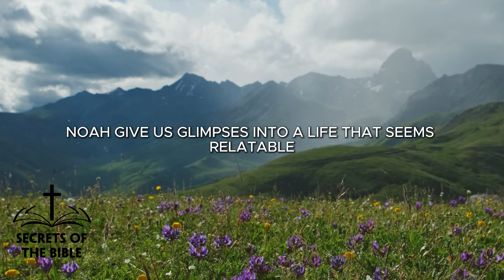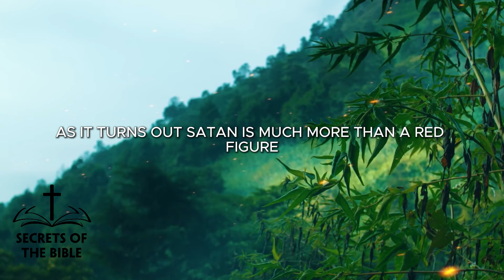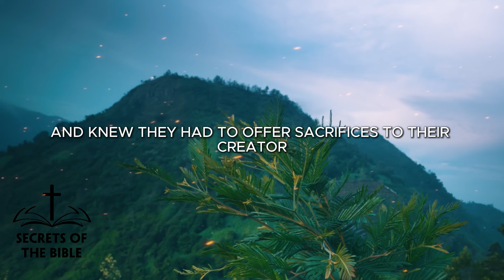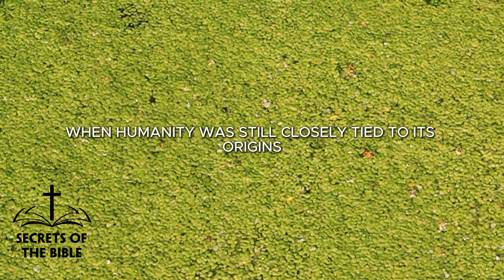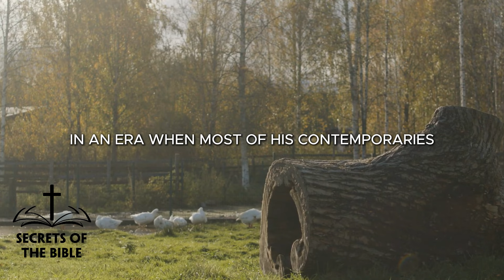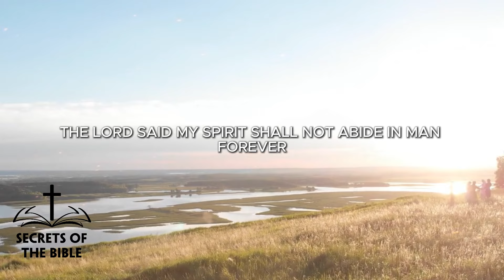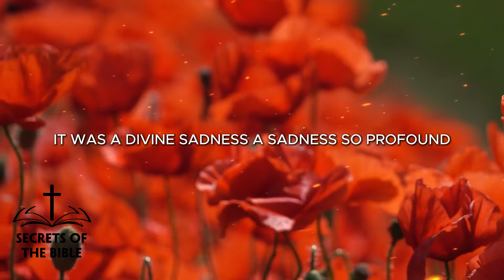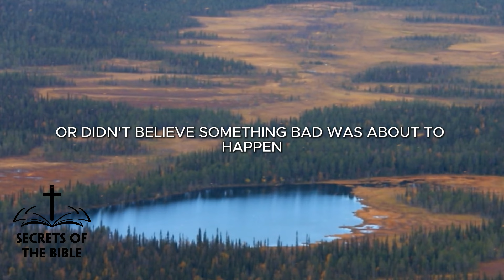Strangest Things in the World Before the Flood of Noah - Antediluvian Earth | Secrets Of The Bible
Strangest Things in the World Before the Flood of Noah - Antediluvian Earth ► LIKE👍